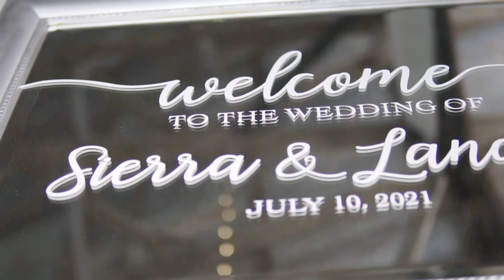Sierra & Landon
A beautiful wedding in the Missouri Ozarks countryside.